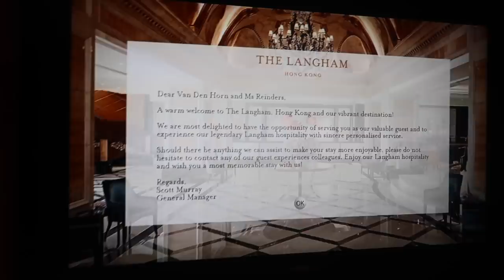"LIEVER EEN NIEUWE TAS DAN BUSINESS CLASS" - REINDERS WEEKVLOG #47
In deze weekvlog nemen we je mee op business trip naar Hong Kong! Natuurlijk gaan we langs onze favorite designer bag outlet (waar Julie bijna een hele dure tas laat vallen...), drinken we fancy cocktails in de rooftop bar van het hoogste gebouw van Hong Kong, maken we een ruzie mee in het vliegtuig, showen we jullie onze favoriete outfits (wel stemmen hè?) en zweten we ons helemaal kapot.

Luvvvvv Reinders ♥!